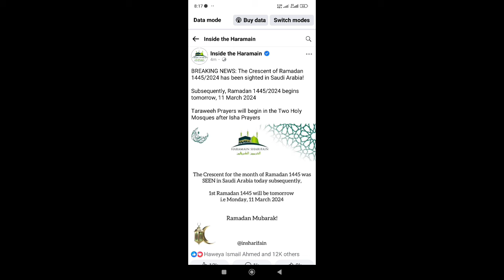Saudi Arabia Me Ramzan Ka Chand Nazar Aa Gia | Kal Saudi Arabia Me Pehla Roza Ho Ga | Tauqeer Baloch